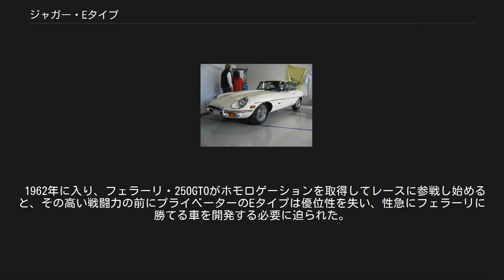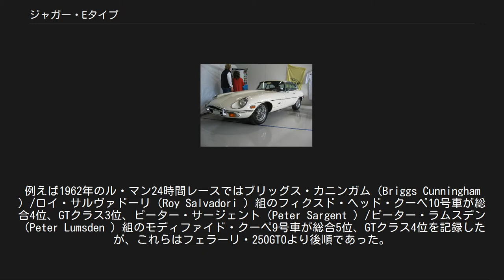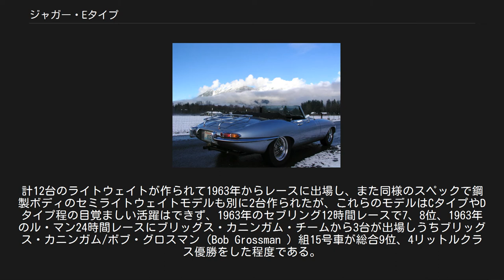ジャガー・Eタイプ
Eタイプ（E-type ）は、イギリスの高級車メーカージャガーが1961年から1975年にかけて販売したスポーツカーである。
 ジャガーXKシリーズに替わってジャガーのスポーツ/GTラインナップを担う車として開発され、1961年にジュネーブショーにて発表された。
それまでCタイプやDタイプのレースでの活躍によりスポーティなイメージが強まっていたジャガーは、そのイメージを利用するためXKの後継車にXKの名称を用いずレーシングカーとしてのつながりを示す「Eタイプ」という名称を用いた。
 流麗なデザインと卓越した性能、それでいてライバル車よりも安価でEタイプは大きな人気を博し、特にアメリカでは大ヒットとなった。
 その空力を意識したデザインはマルコム・セイヤーによるものである。
 エンジンは当初3,781ccの直列6気筒DOHCで、後に4,235ccへと排気量が引き上げられ、最終的には5,343ccのV型12気筒SOHCが搭載された。
当初は4速MTのみだったが、途中からは3速ATを選べるようになった。
ボディーは全モデルを通じてモノコックとチューブラーフレームが併用されていた。
 後年は主に最大のマーケットであったアメリカの安全基準を満たすためシリーズ2・シリーズ3へとモデルチェンジを行ったが、当初の美しいデザインは次第にスポイルされていった。
 Eタイプは、その14年の歴史の中で、大きなモデルチェンジを3回行った。
それに応じシリーズ1からシリーズ3の名称が与えられている。
シリーズ1の時代にはマイナーチェンジを2回行っている。
ここでは、その計5回のモデルチェンジごとに、それぞれのモデルの特徴について触れていく。
 1960年のル・マン24時間レースに、「E2A」という車両がブリッグス・カニンガム・チームからダン・ガーニー/ウォルト・ハンスゲン（Walt Hansgen ）組で出場、最高速度は247km/hに達し、序盤には一時3位を走行して注目を集めた。
この車両は、当時Dタイプに代わる新しいスポーツカーの開発を進めていたジャガーが製作したプロトタイプであったが、トラブルが重なり10時間で85周目にリタイヤした。
これの生産型がEタイプとして1961年にデビューすることとなった。
 シリーズ1 クーペ 1961年、ジュネーブショーにて華々しいデビューを飾ったEタイプは、美しいボディラインのみならず、当時としては夢のような最高速度240km/hを標榜し、人々の憧れの的となった。
ボディーはオープン2シーターとクーペの2つから選ぶことができた。
前者はロードスターの名で呼ばれることが一般的である。
 エンジンは内径φ87mm×行程107mmで3,781cc、圧縮比9.0、直列6気筒DOHCのXKエンジンに3連SUキャブレターを搭載しモス製の4速MTの組み合わせで265hp/5,500rpm、36.0kgm/4,000rpmと発表されたが、同様のエンジンを積むジャガー・Mk-2がツインキャブではあるものの220hp/5,500rpmであるところから現在では疑問視されている。
ブレーキはダンロップ製のディスクブレーキ、サスペンションは4輪独立懸架（フロントがダブルウイッシュボーンにトーションバー、リアは2本ずつのショックアブソーバーとコイルスプリングを備えた変形ダブルウイッシュボーン）を採用していた。
なおこの形式はXJシリーズにも踏襲され、少しずつ形を変えながら1990年代まで生き永らえた。
ステアリングはラック・アンド・ピニオンであった。
車輪はワイヤーホイールが標準で用意されていた。
 このモデルにおいては容量不足のブレーキと、古い設計で1速がノンシンクロであったモス製トランスミッションが不評を買った。
また内装においてはグランツーリスモとしては不充分なバケットシート、またセンターコンソールの欠如が顧客の不満を招いたようである。
ジャガーとしては新たな試みで美しくスポーティではあった内装のアルミニウム製パネルも高級感という点においては今ひとつであった。
 最初期のモデルには通称「フラットフロア」と呼ばれるモデルが存在する。
これは運転席床パネルが文字通りフラットなモデルで、発売開始から1年も作られていないためマニアの間ではかなりの希少価値があるとされている。
しかし実際は運転の際にペダル操作がしにくいため、敬遠する向きもあるようだ。
これ以降のモデルはフットウェル（かかとを置くスペース）が設けられ、フロア...